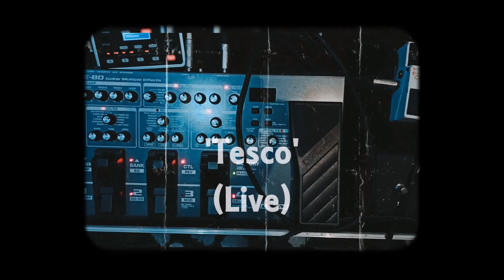The Big Dabrowski - Tesco (Live)